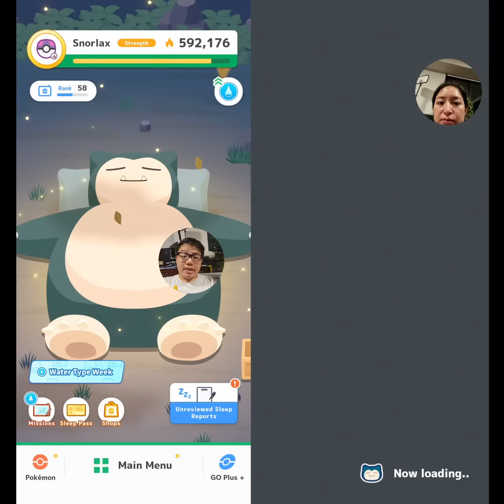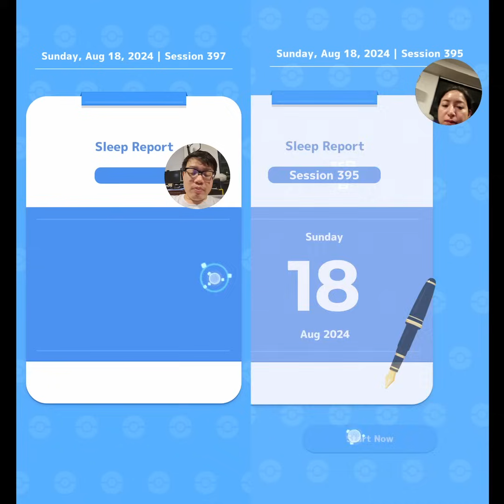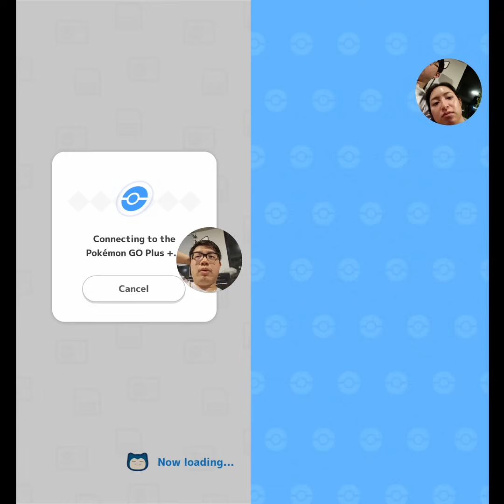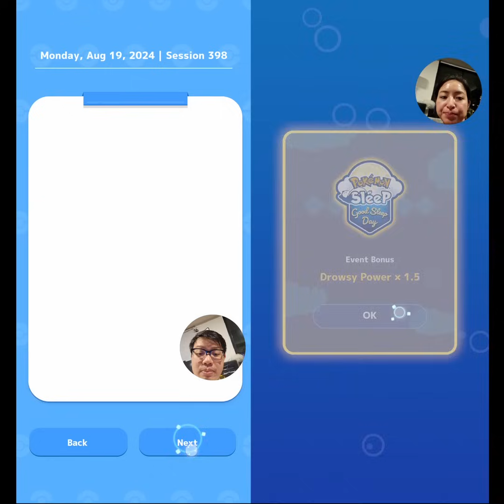Water Event Day 1: 1st Wooper